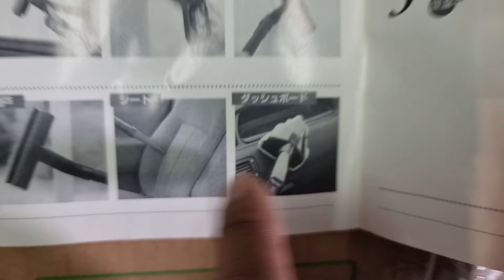máy vệ sinh hơi nóng Thụy Sĩ zalo 0338989456